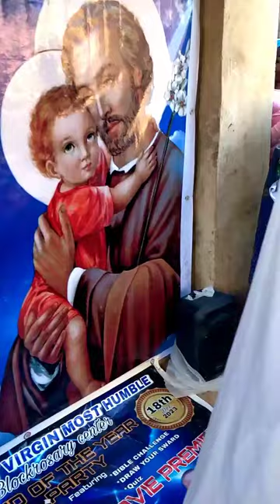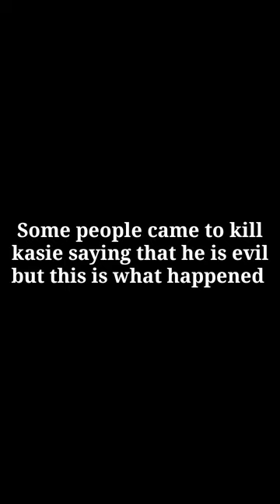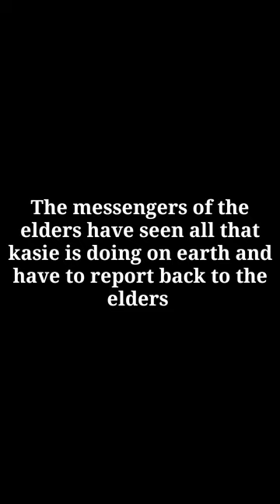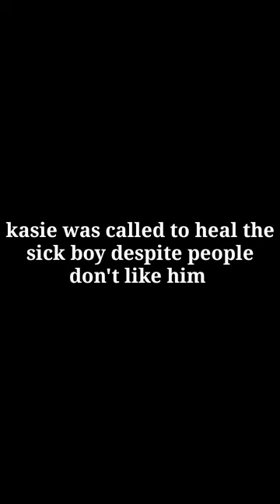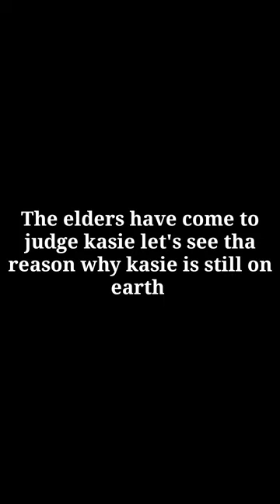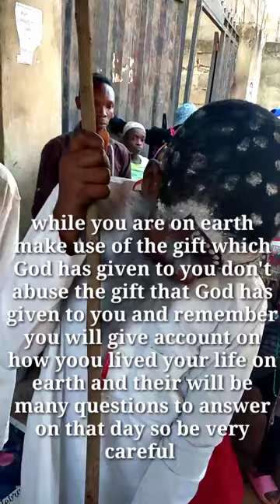Where is the fourth elder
where is the fourth elder?. is he still on earth yes but he has passed the age of being on earth and the elders wants him back but he still wants to be on earth the elders gave him more with a reason but what could be that reason.